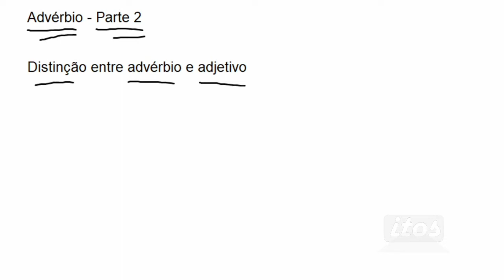Classes gramaticais: advérbio - parte 2 |aula 06| – Português em 5 minutos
Continuando a falar sobre advérbio, descubra a distinção entre ele e o adjetivo.

O adjetivo qualifica o substantivo, ao passo que o advérbio traz uma circunstância (uma ação desenvolvida dentro do texto).

• Confira essas e outras dicas nessa videoaula.

Sentimo-nos honrados em saber que você assistiu a este vídeo.